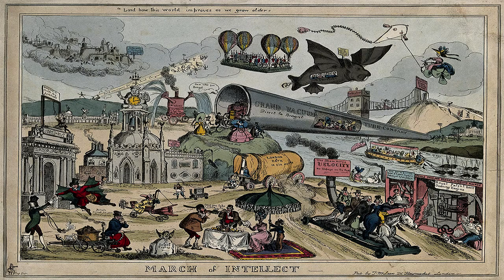In the Avu Observatory ♦ By H. G. Wells ♦ Science Fiction ♦ Full Audiobook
Link To The Kindle Text Version Of This Story

Title:  In the Avu Observatory

Genre(s): Science Fiction, Fantasy Fiction, Short Story, Horror Fiction

Language: English

Read By:  Bill Mosley

Librivox  Recording

Summary:
This early work by H. G. Wells was originally published in 1894 and we are now republishing it with a brand new introductory biography as part of our Cryptofiction Classics series. 'In the Avu Observatory' is a short story of a man working in an observatory in Borneo who gets attacked by a strange bat-like creature. Herbert George Wells was born in Bromley, England in 1866. He apprenticed as a draper before becoming a pupil-teacher at Midhurst Grammar School in West Sussex. Some years later, Wells won a scholarship to the School of Science in London, where he developed a strong interest in biology and evolution, founding and editing the Science Schools Journal. However, he left before graduating to return to teaching, and began to focus increasingly on writing. It was in 1895 that Wells seriously established himself as a writer, with the publication of the now iconic novel, The Time Machine. Wells followed The Time Machine with the equally well-received War of the Worlds (1898), which proved highly popular in the USA. The Cryptofiction Classics series contains a collection of wonderful stories from some of the greatest authors in the genre, including Ambrose Bierce, Arthur Conan Doyle, Robert Louis Stevenson, and Jack London. From its roots in cryptozoology, this genre features bizarre, fantastical, and often terrifying tales of mythical and legendary creatures. Whether it be giant spiders, werewolves, lake monsters, or dinosaurs, the Cryptofiction Classics series offers a fantastic introduction to the world of weird creatures in fiction.  Summary by Google Books